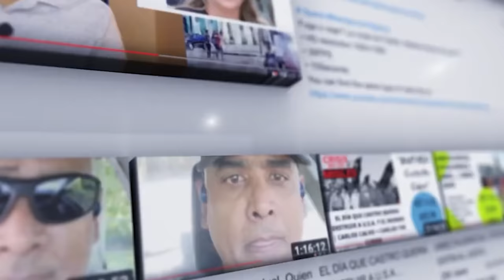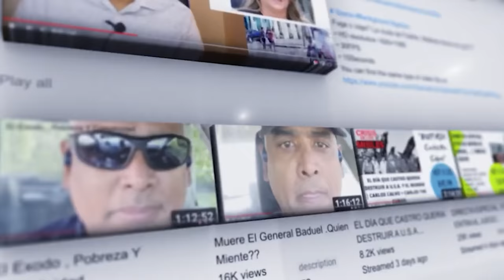Historias de la Contra Inteligencia Militar CUBANA👀🤔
Historias de la Contra Inteligencia Militar (CIM) CUBANA
0 Views - Mar 31, 2024
Muchas Gracias por unirse a nuestra comunidad. Bienvenidos!!
Jorge Felico Sr Yuri Yunior  - Familia del canal
 UNETE A NUESTRAS FAMILIA!! QUE ESTAS ESPERANDO!!??